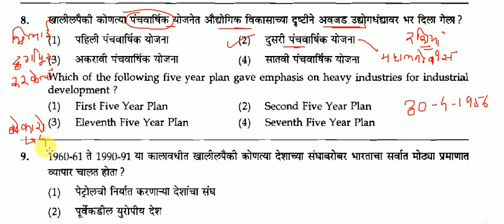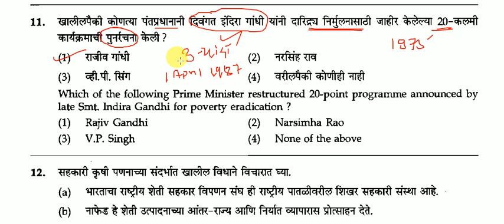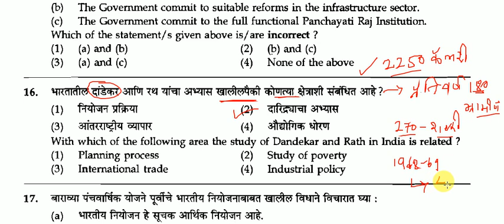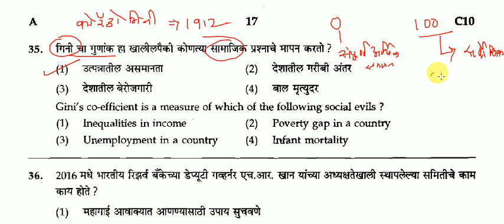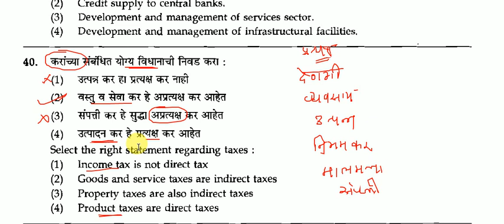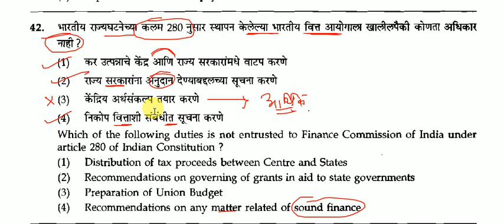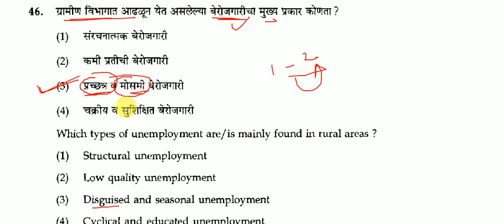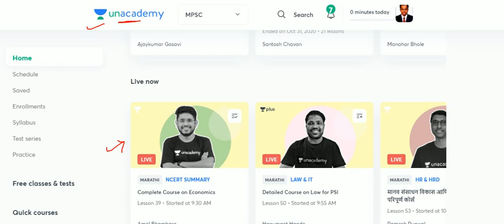MPSC economics | Economics lecture in marathi | Kiran desale book | Ranjan kolambe economics book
Mpsc history
Mpsc Tricks